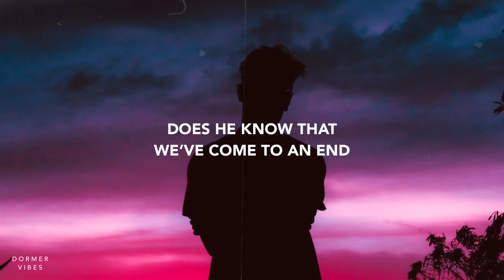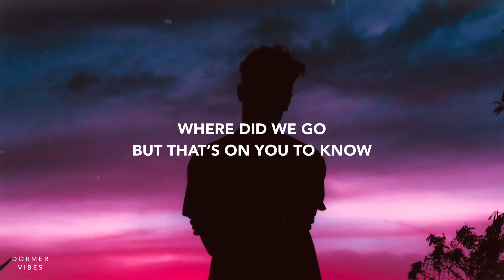Aviv - Black Coffee (Lyrics)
Unfinished stories drinken up forgotten 🥀

Official Lyrics For: Aviv - Black Coffee

Hows your city?
How’s the cold?
Checked the news and saw the fallen snow
Guess warm days are meant to Outgrow

How’s your brother
Making friends?
Does he know that we’ve come to an end
Did you tell him that we’d talk again

Ya we're like Black coffee
Leave our grains at the bottom
Unfinished stories
drinken up forgotten

And Good mornings
We poured it all down the drain

but we could fill it up if we’d wanna

stole your dads Mercedes and put Tyler on
Took a million pictures in the parking lot
We look happy
But now its 2AM and we’re out here asking

Where did go
But that’s on you to know

Unfinished stories
drinken up forgotten

And that’s the problem

Don’t worry everything will be alright and if you need someone  to talk to, I will always be here